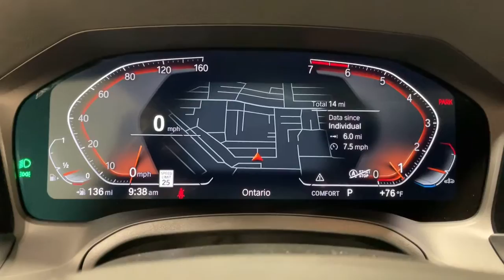2022 BMW 4 Series Ontario, Riverside, Anaheim, Pasadena, Los Angeles, CA 33587A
Jet Black  2022 BMW 4 Series available in Ontario, California at BMW of Ontario. Servicing the Riverside, Moreno Valley, Anaheim, Pasadena, Los Angeles, CA area.
2022 BMW 4 Series 430i Coupe - Stock#: 33587A - VIN#: WBA53AP04NCK94207